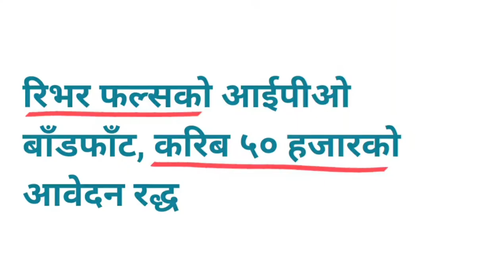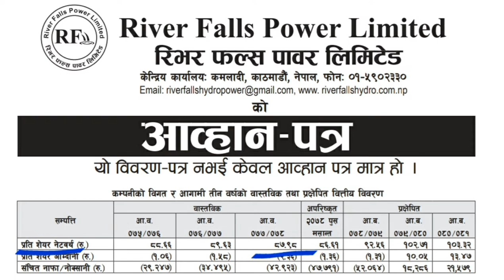River falls ipo result | ipo result check | opening price Range | river falls power limited ipo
River falls ipo result | ipo result check | opening price Range | river falls power limited ipo | IPO Result of River Falls Power Limited। यति फ्हेरै जनाको हात खाली। कति जनालाई पछ? कति नाफा हुन्छ? |